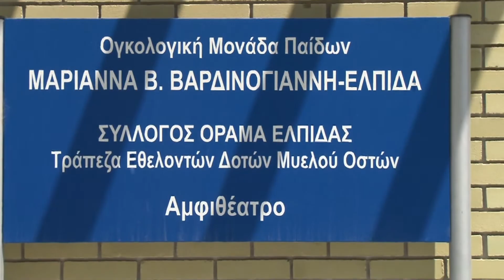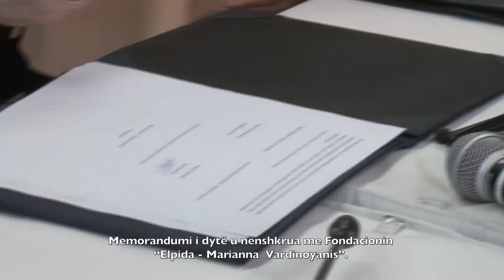QSUT binjakëzohet me spitalin “Elpida” të Mariana Vardinoyanis, për fëmijtë me leucemi dhe tumore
Midis Greqisë dhe Shqipërisë është krijuar një urë bashkëpunimi për fëmijtë shqiptarë që vuajnë nga kanceri.
Memorandumi parashikon trajtimin e fëmijëve shqiptarë të diagnostikuar me leuçemi dhe tumore malinje, përmes binjakëzimit të spitalit Agia Sofia dhe Qendrës Spitalore Universitare Tiranë “Nënë Tereza”.
Marianna V.Vardinoyanis, Presidente e Fondacionit “Elpida”:
“Me këtë marrëveshje hapin një fazë të re bashkëpunimi mes Greqisë dhe Shqipërisë, duke përcjellë mesazhin te familjet këtej dhe andej kufirit se ka një shpresë për trajtimin e fëmijëve me kancer që kanë nevojë për transpalnt të palcës”.